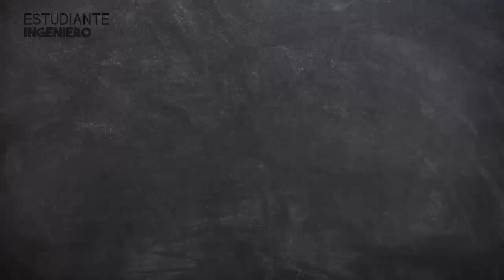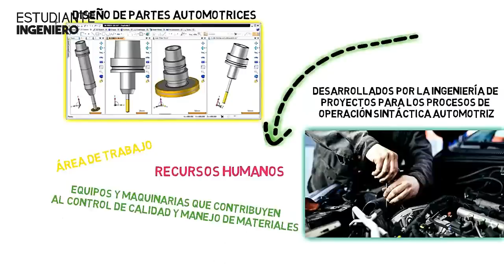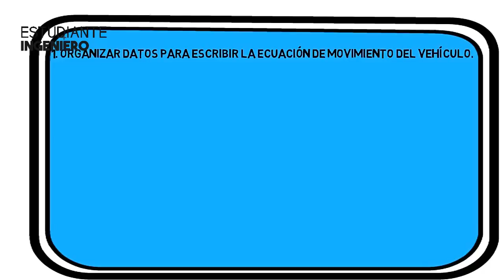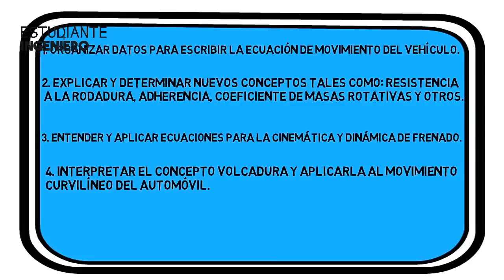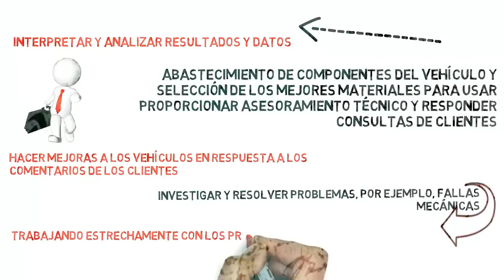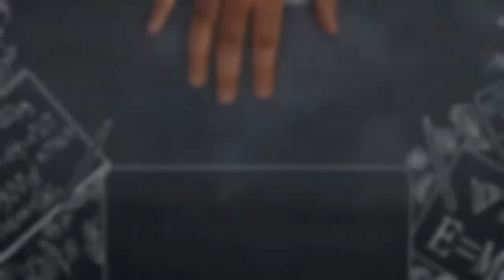LA INGENIERÍA AUTOMOTRIZ | FÉLIX JIMÉNEZ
Hola futuros colegas, hoy hablaremos sobre la ingeniería automotriz.

Recuerda que debes comentar la ingeniera que quieres que hablemos para el próximo vídeo.

NOTA: la ingeniería con mas mención gana. GO! GO! GO!

Apoya esta labor

APRENDE UN POCO

¿Que es la Ingeniería en automotriz?

La ingeniería automotriz es una rama de la ingeniería vehicular que agrega elementos de mecánica, electricidad, electrónica y software de la ingeniería de seguridad colocándole al diseño, el producto industrial, las operaciones de motocicletas, automóviles, autobuses, camiones y sus respectivos subsistemas, que sistema en ejecutar un sistema operativo que puede ser un Shell del sistema operativo primario o puede ser una máquina virtual de la ingeniería.